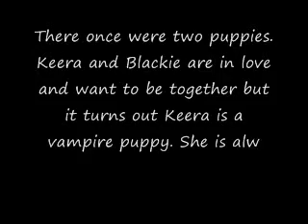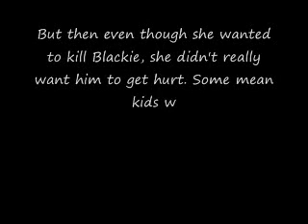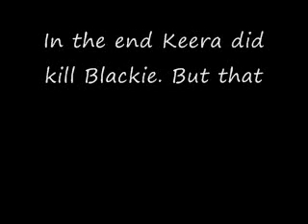Puppies In Love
Keera and the neighbours dog were playing and i recorded it. I ended up making it a random video!

24 Story Love Affair - Faber Drive
One of those Girls - Avril Lavigne